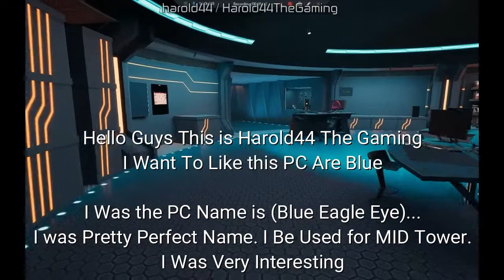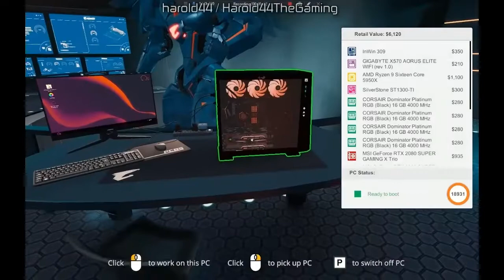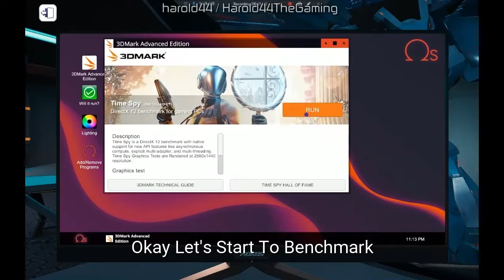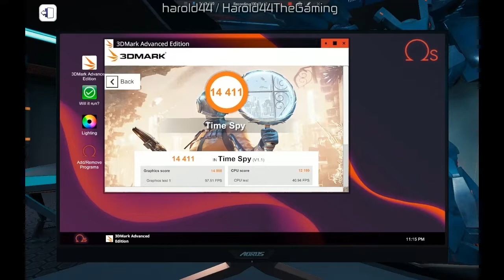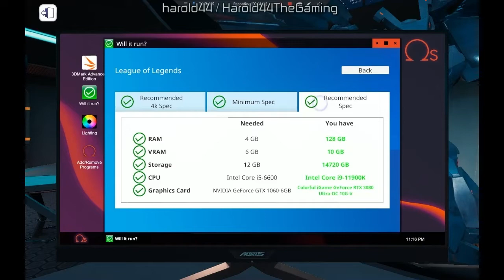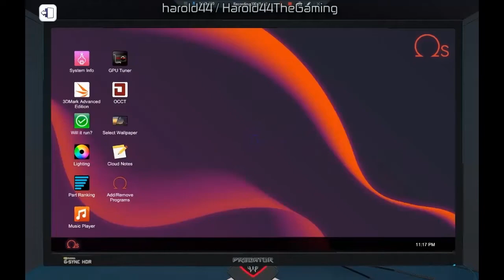PC Building Simulator The Blue Eagle Eye (The Rise of the Eagle Blues)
I Think Was are purely Blue on My PC. I Was from ideas to diminished from PC worth it.

The Blue Eagle Eye. It was Likely for the eagle style in the PC.

Bonus PC Showcase: ORANGE CITRUS